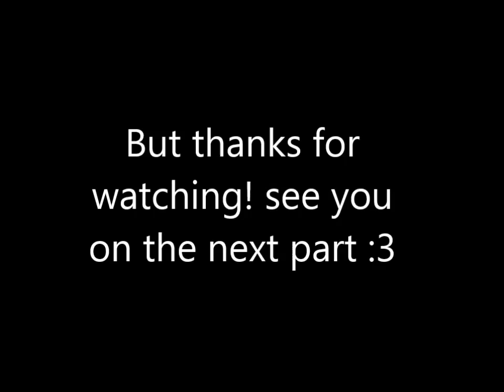Five Nights At Freddy's commentary #2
Whelcum to the let's pray of Five nights at freddy's fart 2 .w.

this will fail .3.